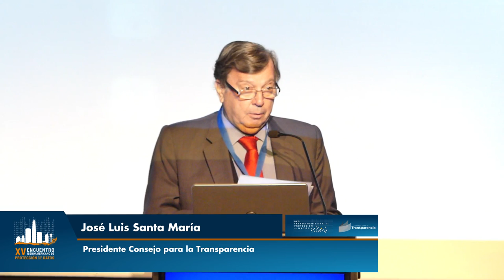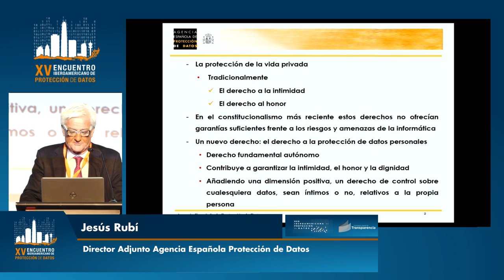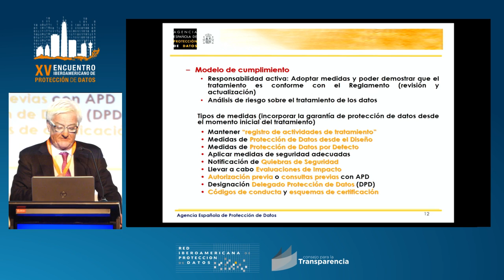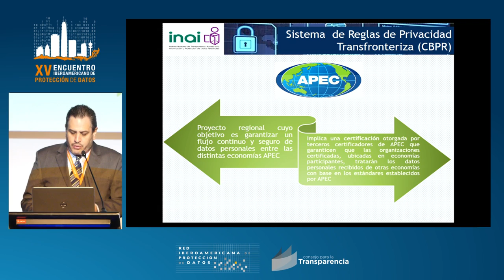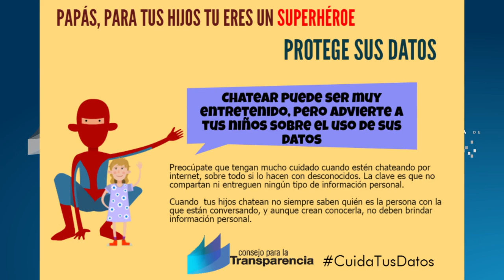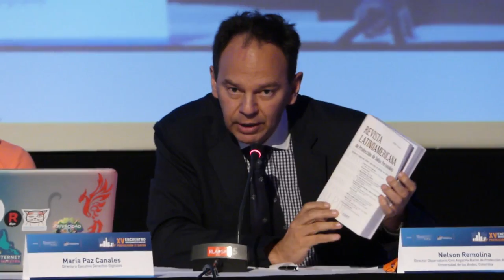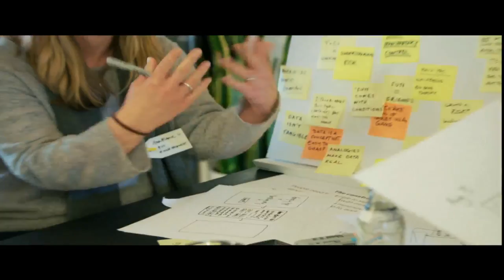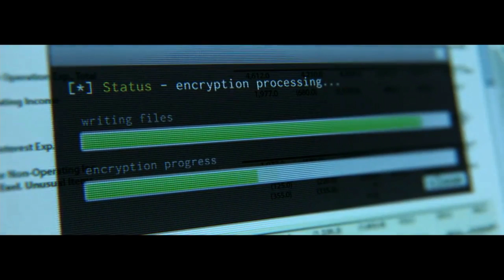XV Encuentro Iberoamericano Protección Datos Chile 2017 - parte1